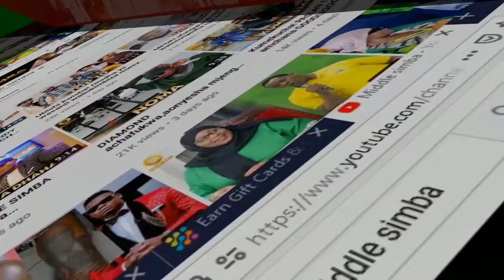Leo ni birthday ya DIAMOND PLATNUMZ,ametimiza miaka 35 rasmi,mtakie hapa maisha marefu,wimbo gani...